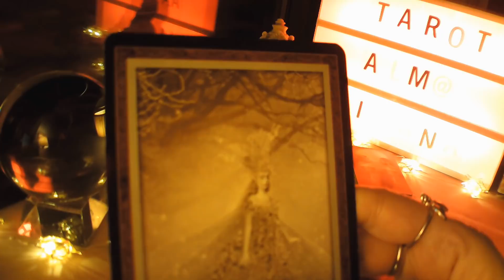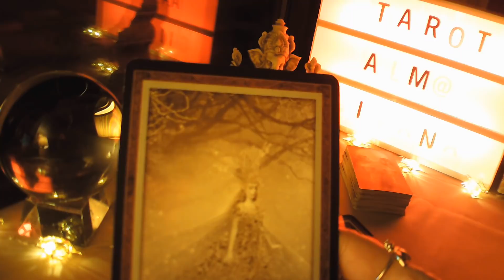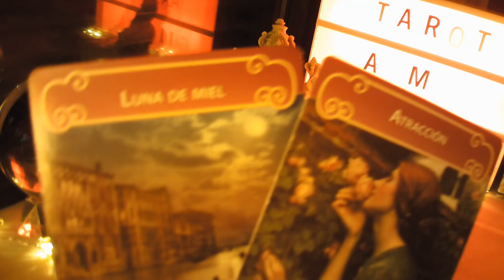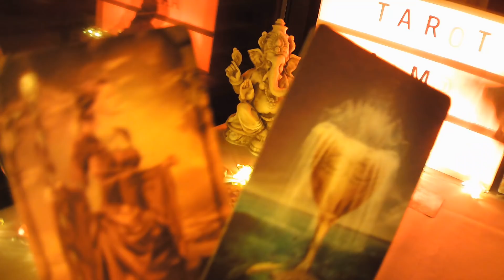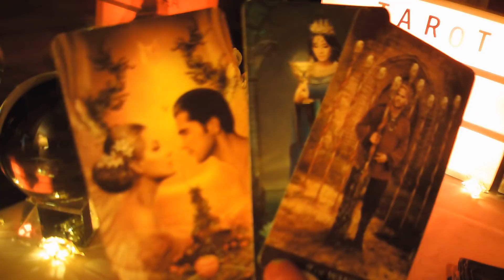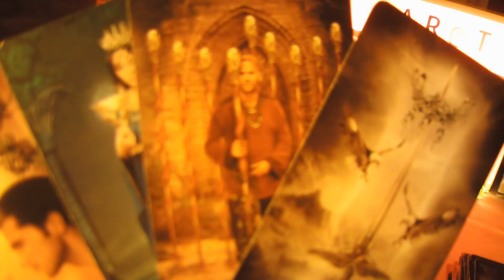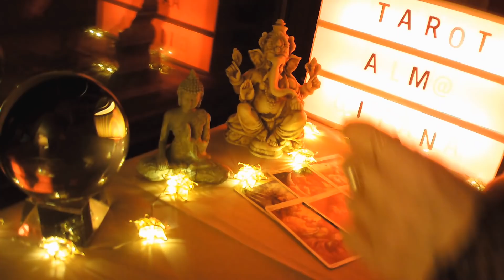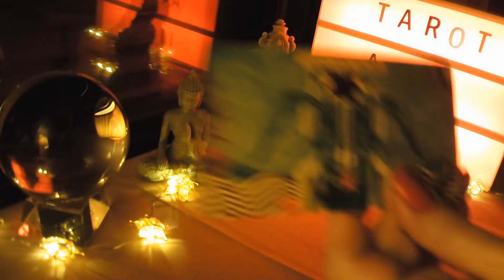ESCOPIO LECTURA DEL CAFÉ ☕ TE LLAMA TE DIRÁ LO Q SIENTE💘 VUELVE ARREPENTIDO LUCHARÁ 💕👍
BIENVENIDOS A MI CANAL, TE INVITO A QUE ME REGALES UN LIKE, COMPARTAS MIS VIDEOS Y TE SUSCRIBAS GRATIS, IMPORTANTE ACTIVAR CAMPANITA EN CADA UNO DE MIS VIDEOS, PARA QUE TE LLEGUEN TODOS, SON PREDICCIONES MUY GENERALES, POR ELLO NO OS PUEDEN APLICAR A TODOS, SON A TITULO ORIENTATIVO Y POR ELLO NO CONDICIONAN A NADIE, UN MILLON DE GRACIAS A TODOS MIS SUSCRIPTORES, Y BIENVENIDOS LOS NUEVOS, ESTE VIDEO ESTA PROTEGIDO POR MIS DERECHOS DE AUTOR, Y ES EXCLUSIVAMENTE DE LA PROPIEDAD DE TAROT ALMA GITANA, AVISO IMPORTANTE NO ESTOY HACIENDO CONSULTAS PERSONALIZADAS A NADIE, OS RECOMIENDO VISITEIS EL CANAL DE MI AMIGO EDER LARRAZABAL OS DEJO ENLACE,
OS ENVIO UN ENORME ABRAZO DE LUZ Y BENDICIONES.